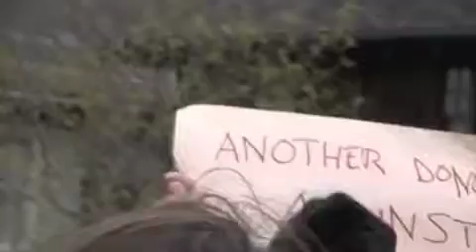18- BARACK OBAMA! WE DONT WANT NO PIPELINE DRAMA